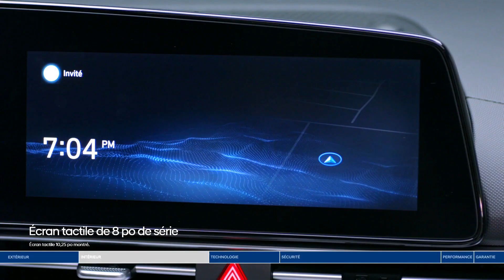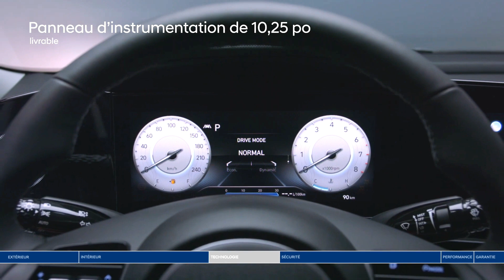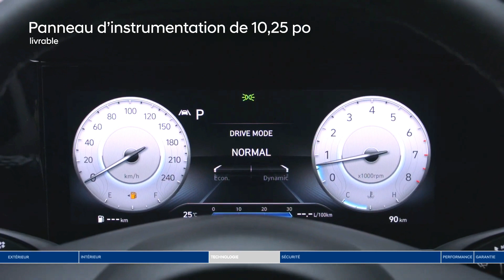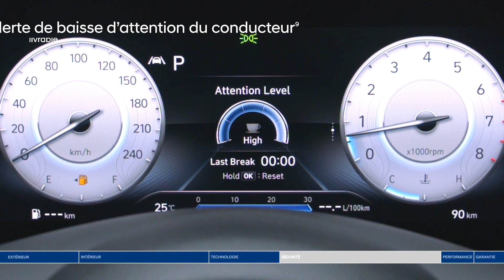2021 Hyundai Elantra - All New Exterior, Interior & Features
2021 Hyundai Elantra Hyundai Elantra 2021 review by The Straight Pipes. The Hyundai Elantra is pumping out 147hp and 132 lb-ft tq from a 2L 4 Cyl Engine. Correction on the price stated in the video, we were actually driving the Ultimate Tech, which is $28,299 CAD. Would you take it over a Honda Civic, VW Golf, Kia Forte, Toyota Corolla, Mazda 3?

2021 Hyundai Elantra - All New Exterior, Interior & Features | New Elantra 2021

Hyundai's all-new 2021 Elantra SE starts at $19,650, plus a destination fee of $995. The better-equipped Elantra SEL comes in at $20,900, while the opulent Elantra Limited, with its leather upholstery and 8-speaker audio system, starts at $25,450. In sporty N-Line trim, the 2021 Hyundai Elantra starts at $24,100.